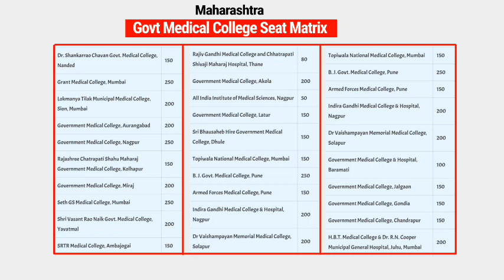Maharashtra Top Government Medical College Seat matrix | Collage wise Seats